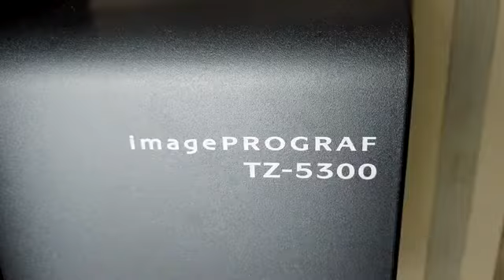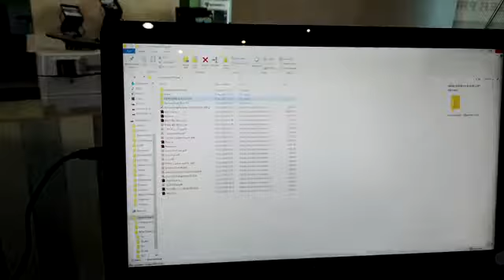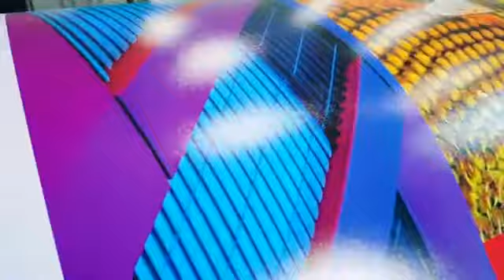TZ5300 DEMO VIDEO